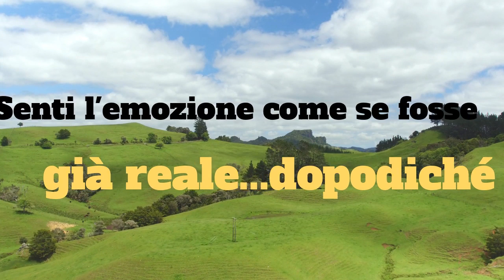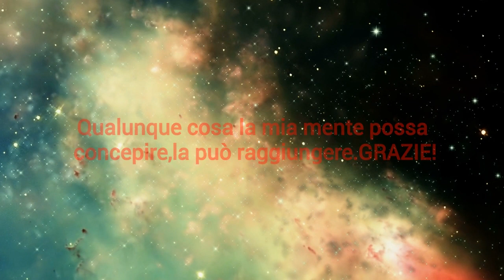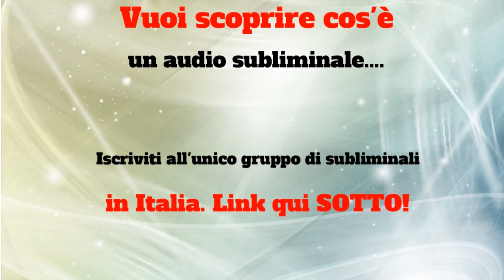Messaggi Subliminali-Cambia,migliora o attrai ciò che realmente DESIDERI-Audio Lorenzo Grandi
👉Vieni nel mio nuovissimo gruppo SEGRETO Telegram dove riceverai a tempo record ogni mio nuovo contenuto e risorse avanzate e dove puoi votare il prossimo file da creare :

Ecco le affermazioni che contiene questo audio ;

-Sei vita eterna.

-Il potere viene dal mio io più profondo.

-Sono fonte di energia

-Sei l'universo che si manifesta in forma umana.

-La penna è in mano tua,e il risultato lo scegli tu!

-Io creo il mio universo mentre vivo la mia vita.

-Sali il primo gradino verso la fede.

-Cos'è questo potere? So solo che esiste.

-L'immaginazione è tutto,è l'anteprima delle future attrazioni della tua vita.

-Qualunque cosa la mia mente possa concepire,la può raggiungere!